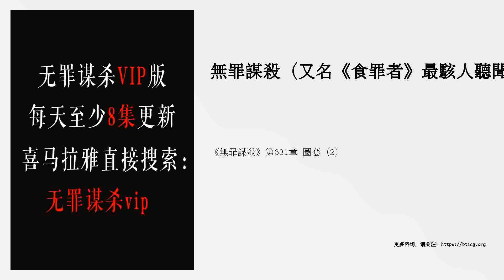《無罪謀殺》第631章 圈套（2）